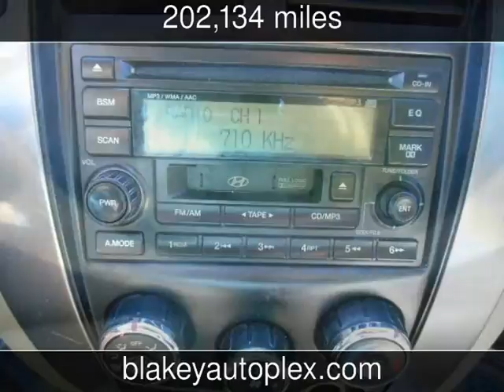2005 Hyundai Tucson GLS Used Cars - Shreveport,Louisiana - 2016-02-18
See more details about this used car This 2005 Hyundai Tucson GLS with 202,134 miles is for sale at Blakey Auto Plex.